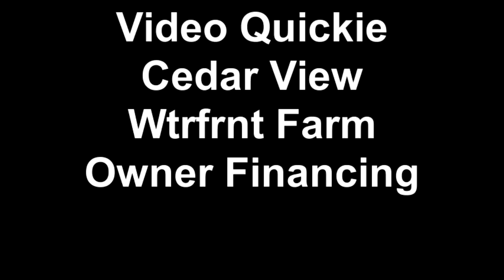Video Quickie Cedar View Wtrfrnt Farm Owner Financing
Waterfront farm on deadend country road up a long lane.